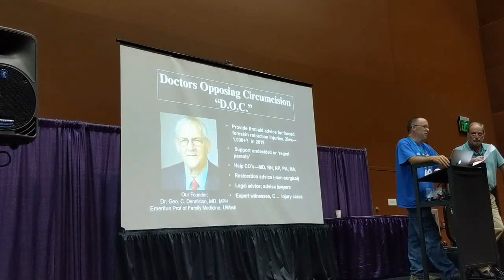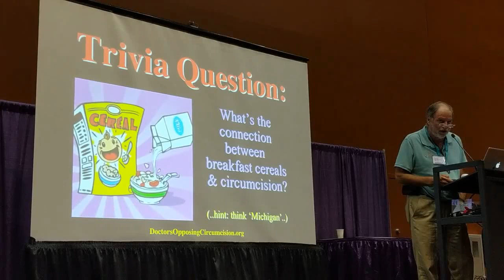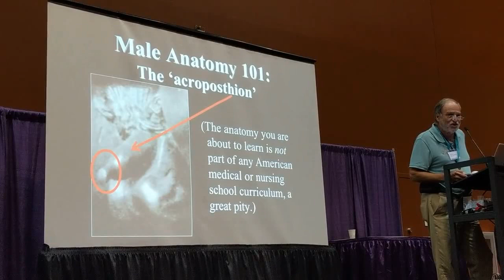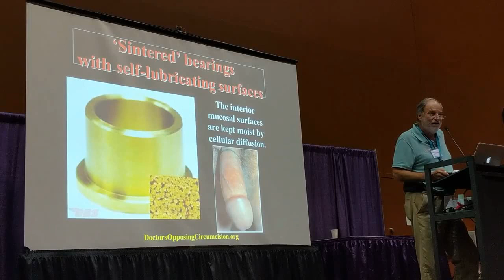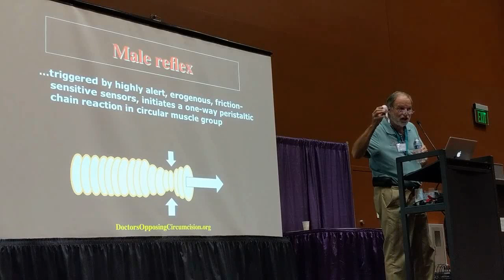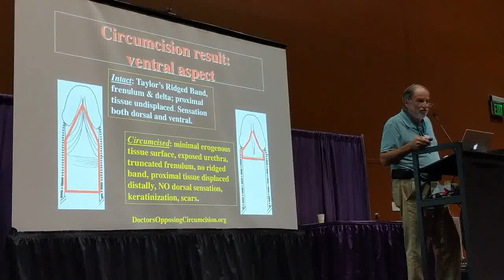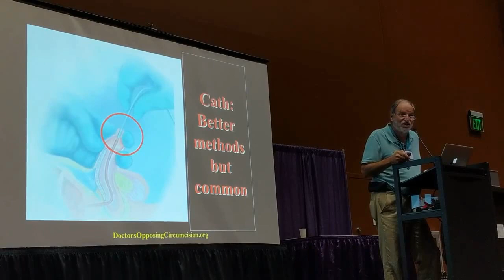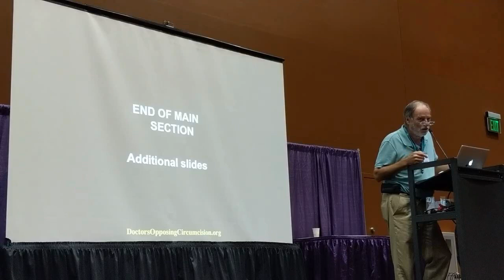Natural Penis Engineering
Presentation by John Geisheker from Doctors Opposing Circumcision comparing the penile anatomy to marine engineering.   Presented at BabyFest (babyfestnw.com) in Seattle.